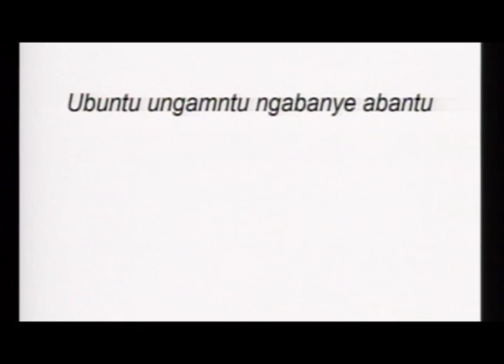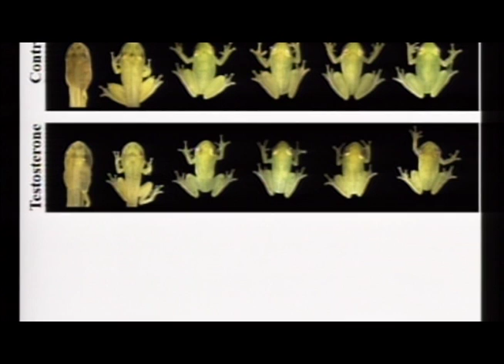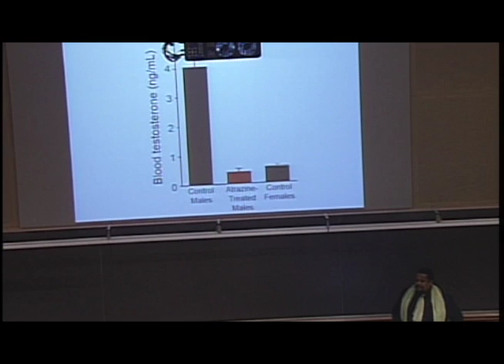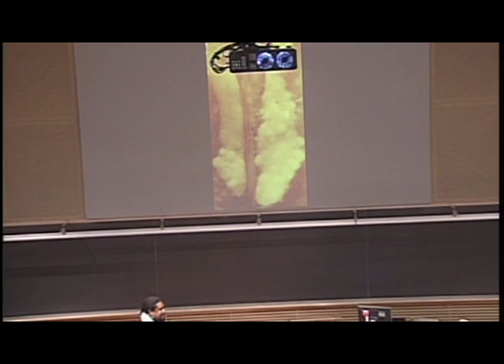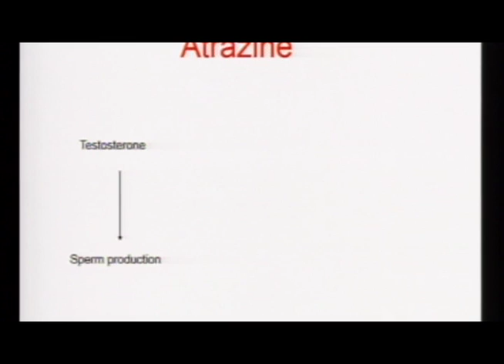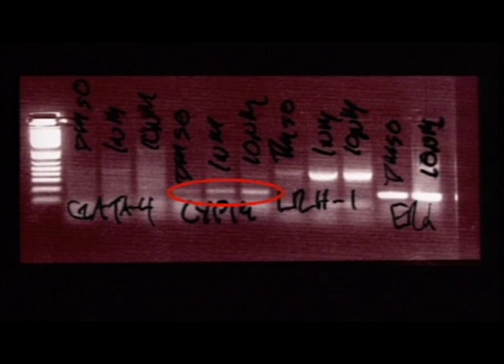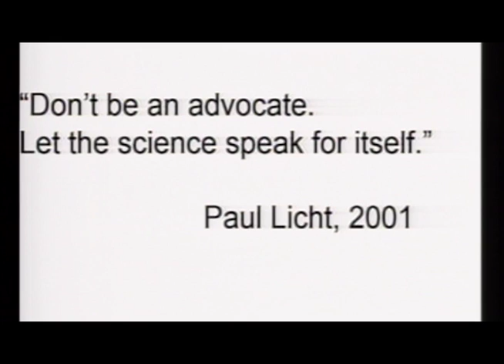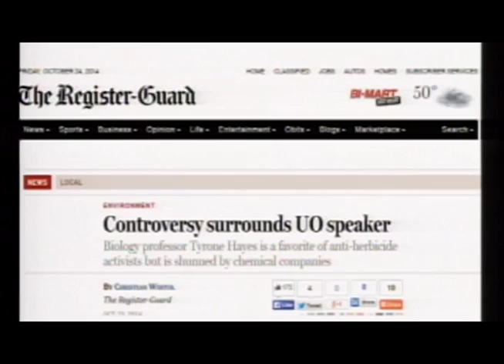“From Silent Spring to Silent Night: Of Toads and Men” a presentation by Tyrone Hayes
Convocation Keynote Address by Tyrone Hayes, Professor of Biology, UC Berkeley: “From Silent Spring to Silent Night: Of Toads and Men” - Oct. 24, 2014 - Speaker (182 Lillis, University of Oregon campus)

Video production provided by University of Oregon's Center for Media and Educational Technologies at the request of the Department of Environmental Studies, University of Oregon.

This was part of several events called, Herbicides and Health Conference at the University of Oregon.